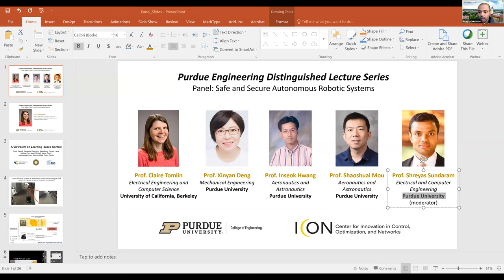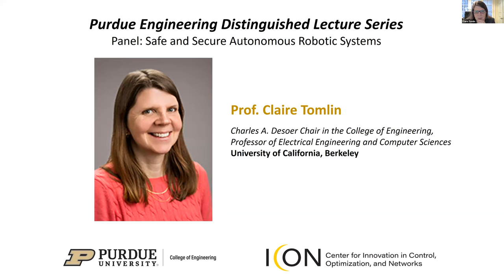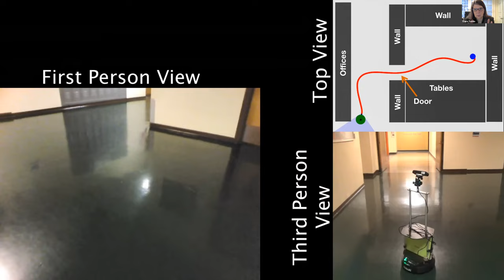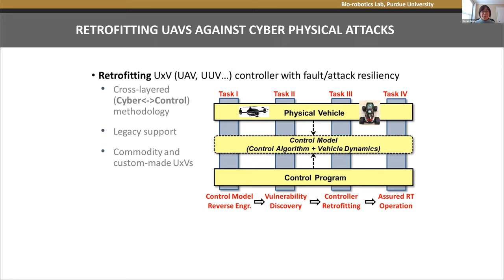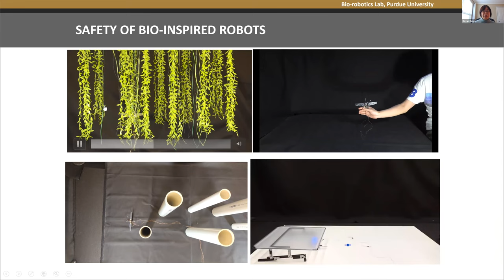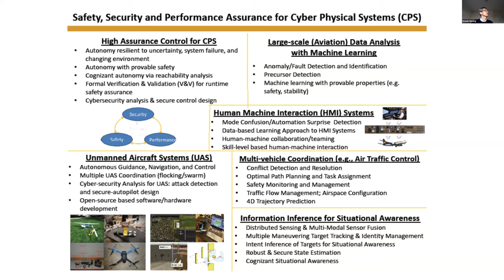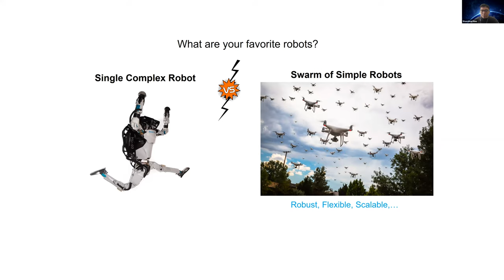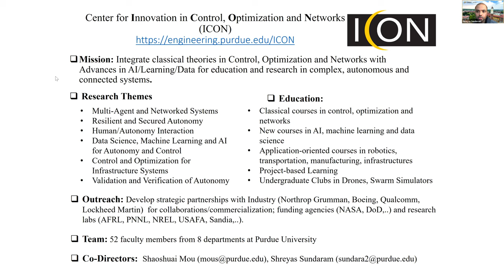Purdue Engineering Distinguished Lecture Series: Claire Tomlin, panel discussion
Claire Tomlin, Professor of Electrical Engineering and Computer Sciences at the University of California at Berkeley, works in hybrid systems and control, and integrates machine learning methods with control theoretic methods in the field of safe learning. She participated in a panel discussion on "Safe and Secure Autonomous Robotic Systems" as part of the Purdue Engineering Distinguished Lecture Series.

Moderator: Shreyas Sundaram, Associate Professor, Electrical and Computer Engineering; Co-Director, Center for Innovation in Control, Optimization and Networks (ICON)
Participants:
o  Claire Tomlin, Charles A. Desoer Chair in Engineering; Professor of Electrical Engineering and Computer Sciences, University of California at Berkeley
o  Xinyan Deng, Associate Professor, Mechanical Engineering
o  Inseok Hwang, Professor, Aeronautics and Astronautics
o  Shaoshuai Mou, Assistant Professor, School of Aeronautics and Astronautics; Co-Director, Center for Innovation in Control, Optimization and Networks (ICON)

ABSTRACT for Dr. Tomlin's related lecture on "Safe Learning in Robotics":
A great deal of research in recent years has focused on robot learning. In many applications, guarantees that specifications are satisfied throughout the learning process are paramount. For the safety specification, we present a controller synthesis technique based on the computation of reachable sets, using optimal control and game theory. In the first part of the talk, we will review these methods and their application to collision avoidance and avionics design in air traffic management systems, and networks of unmanned aerial vehicles. In the second part, we will present a toolbox of methods combining reachability with data-driven techniques inspired by machine learning, to enable performance improvement while maintaining safety. We will illustrate these “safe learning” methods on robotic platforms at Berkeley, including demonstrations of motion planning around people, and navigating in a priori unknown environments.